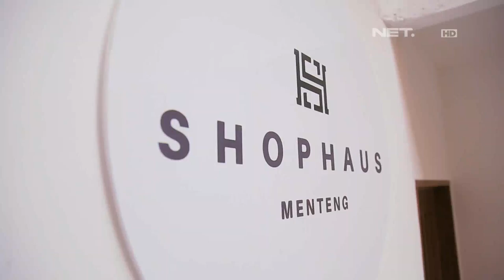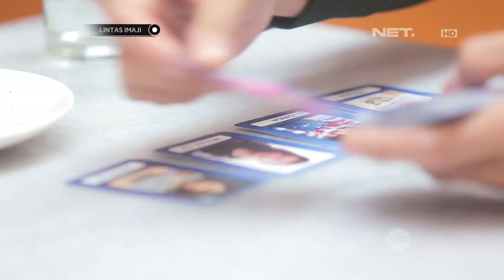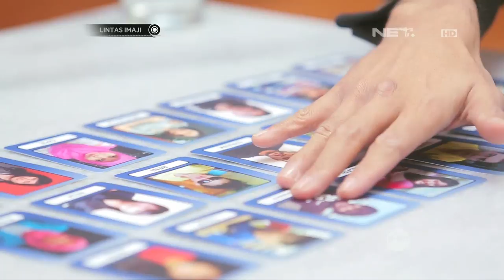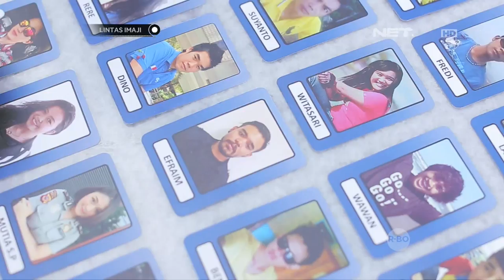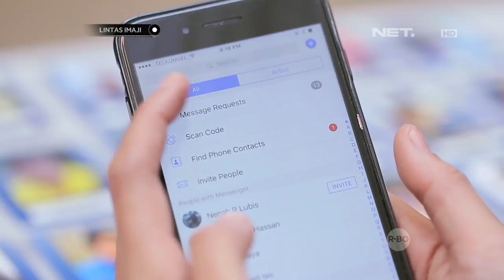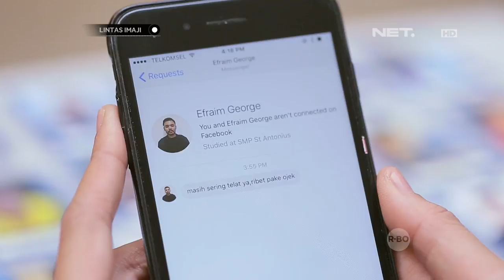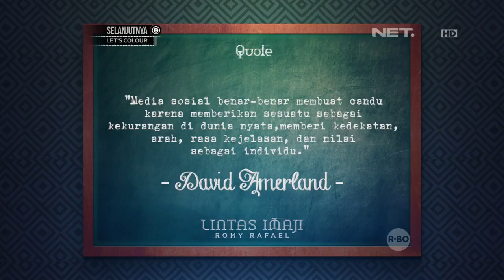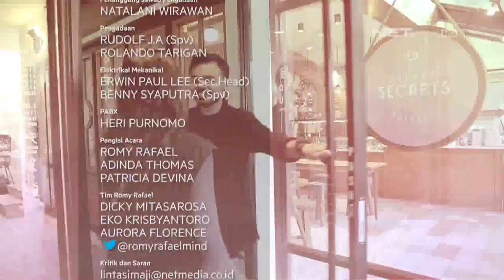Lintas Imaji - Eksperimen Bersama Adinda Thomas Seputar Akun Facebooknya (3/3)